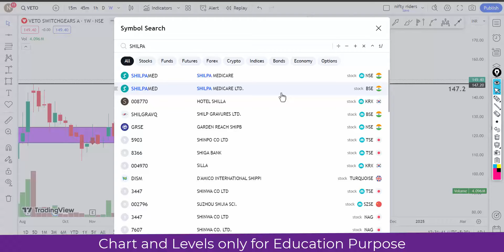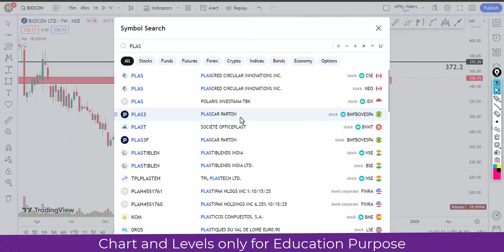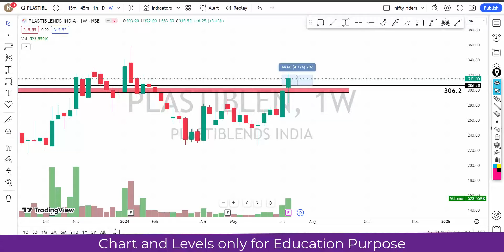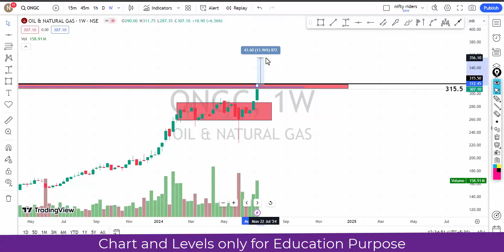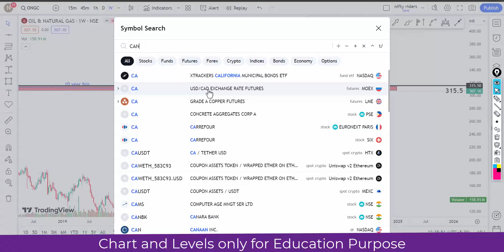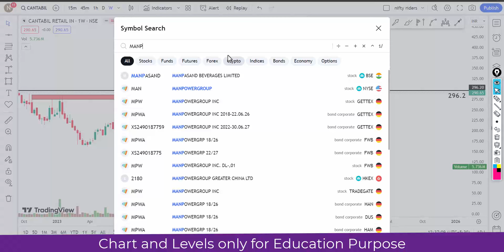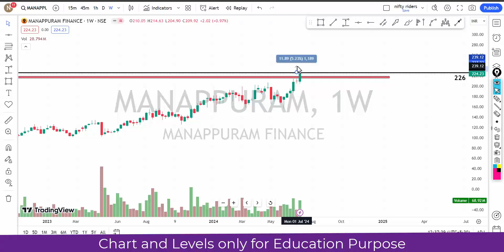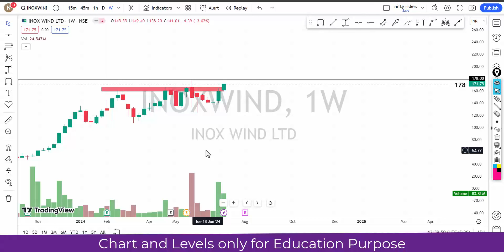പറക്കാൻ റെഡിയായ ബ്രേക്കോട്ട് സ്റ്റോക്കുകൾ🔥🔥for Jul |price action pattern |swing strategy Malayalam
ചെയ്യുക.

 🔥🔥🔥 Super paid Trading Strategies Click below 🔥🔥🔥